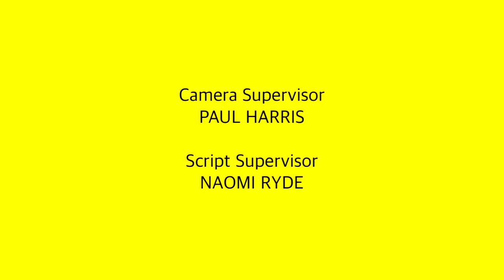Super Mario Maker 2: Colourblocks Edition - Episode 6: Green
Luigi finds things that are green and some green things that are in nature.